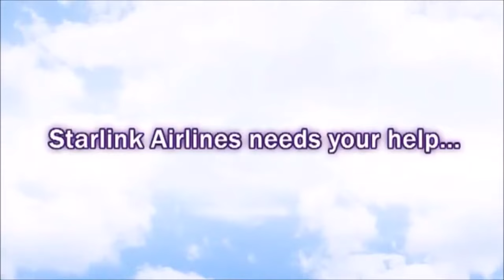First Class Flurry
Las Aerolíneas Starlink están en bancarrota. Tras saber que se había quedado sin trabajo Claire sufre un ataque de pánico hasta que recibe una llamada.

La nueva propietaria de las Aerolíneas Starlink quiere hacer resurgir el negocio y para ello quiere contratar a los mejores y entre ellos figura Claire.

Ayuda a Claire atendiendo a los pasajeros del vuelo. Vuela en primera clase con First Class Flurry para llegar a ser la mejora asistente de vuelo en este fantástico juego de gestión del tiempo.